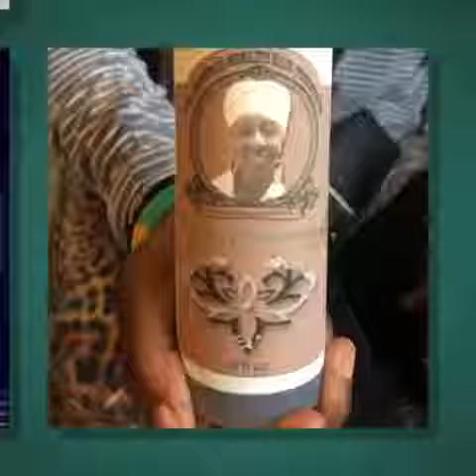Happy 2B Nappy Show: H2BN Organic Products Rocks Yo :)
BSA Queen Goddess Organic Haircare Skincare Activated Tooth Powder & Tooth Paste Made 2 Order Now On Sale “It’ Organic So Don’t Panic “ Check Out Our Organic Products On Line Thx 4 Your Time & Consideration Peace & Natural Hair Grease Much Luv & Light Alright :)